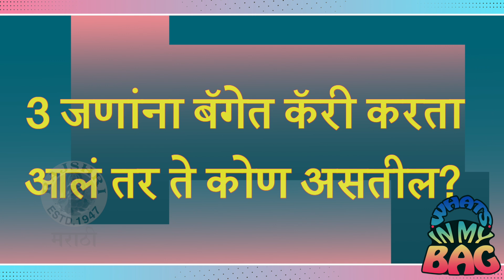What's In My Bag Ft. Sayli Patil | Ghar Banduk Biryani | Rajshri Marathi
अभिनेत्री सायली पाटीलच्या बॅगमध्ये कोणत्या सिक्रेट गोष्टी आहेत आणि तिची आवडती बॅग कोणती ? बॅगमध्ये सायली कोणाला घेऊन फिरणार आहे ? हे पहा आजच्या Whats In my Bag या खास सेगमेंटमध्ये.